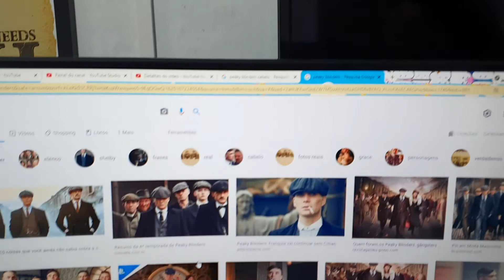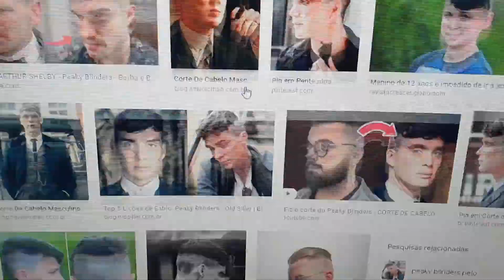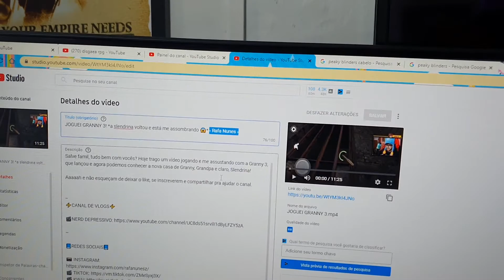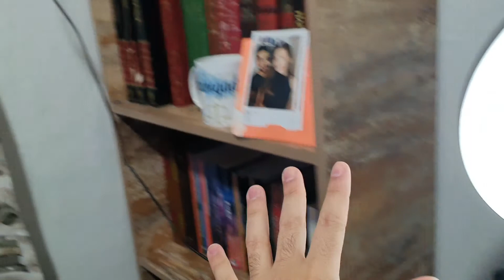CORTEI MEU CABELO IGUAL AO TOMMY SHELBY DO PEAKY BLINDERS ‹ Rafa Nunes ›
💲 THUMBNAKER💲